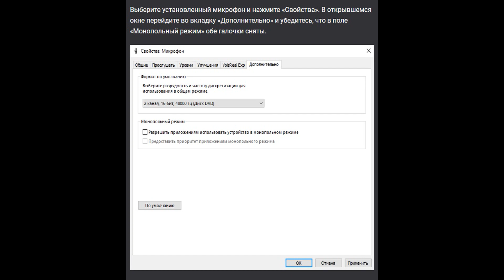ВАРФЕЙС КАК ГОЛОСОВОЙ ЧАТ ПОЧЕНИТЬ Warface wf вф варфейс warface 121